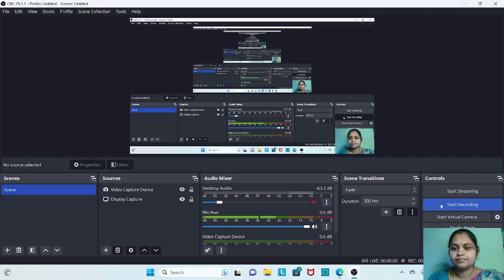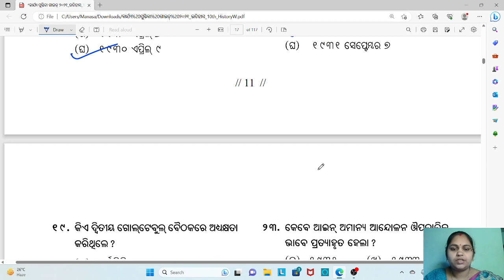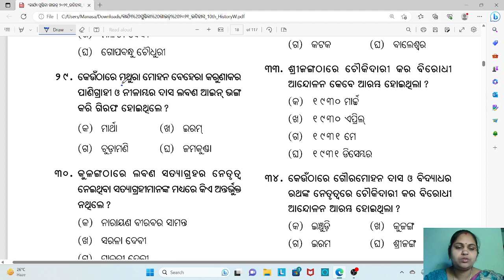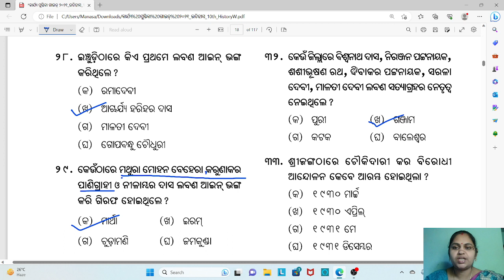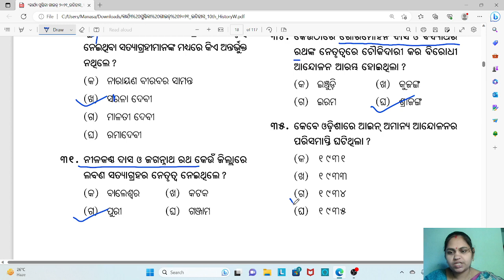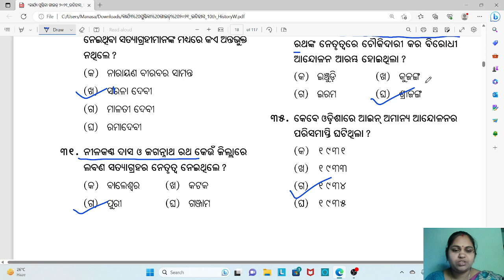Class 10 History Chapter 3 Question Answer | Aain amanya andolana | 10th class history chapter 3